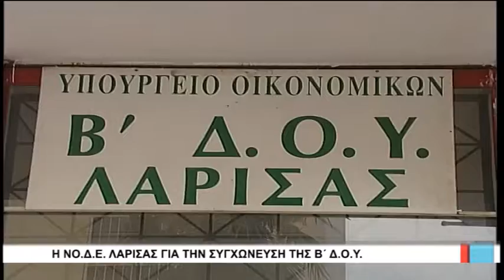Λάρισα Η ΝΟΔΕ Λάρισας για τη συγχώνευση της Β’ ΔΟΥ 270218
Την   αντίδραση της Νομαρχιακής διοικούσας επιτροπής της Νεας Δημοκρατίας στη Λάρισα, προκάλεσαν τα περί προτεινόμενης συγχώνευσης των δυο Δ.Ο.Υ, με τον Πρόεδρο της Χρήστο Καπετάνο να τονίζει ότι η κυβέρνηση δίνει τη χαριστική βολή στις υπηρεσίες της Φορολογικής Διοίκησης του Νομού.